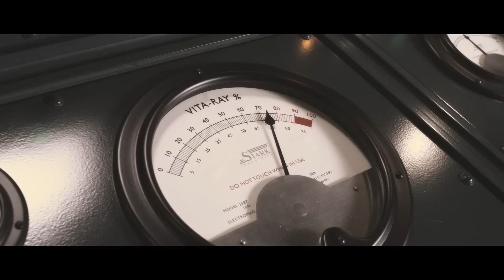Steve Roger Transforms to Captain America - Captain America: The First Avenger (2011) Movie Clip HD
Cast: Chris Evans, Hayley Atwell, Sebastian Stan, Tommy Lee Jones, Hugo Weaving, Dominic Cooper, Richard Armitage, Stanley Tucci, Samuel L. Jackson, Toby Jones, Neal McDonough, Derek Luke, Kenneth Choi, JJ Feild, Bruno Ricci, Lex Shrapnel, Michael Brandon, Martin Sherman, Natalie Dormer

Film description: Steve Rogers, a rejected military soldier, transforms into Captain America after taking a dose of a "Super-Soldier serum". But being Captain America comes at a price as he attempts to take down a warmonger and a terrorist organization.